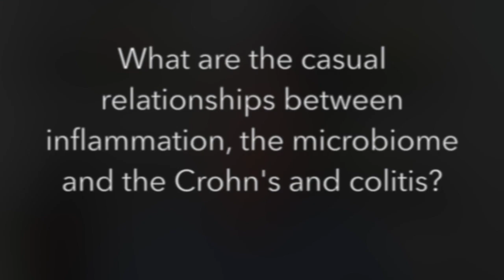Solving the Mystery of What Causes Crohn’s Disease and Ulcerative Colitis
The new chief scientific officer of the Crohn’s and Colitis Foundation talked about the search for what triggers the chronic inflammation of Crohn’s disease and ulcerative colitis.